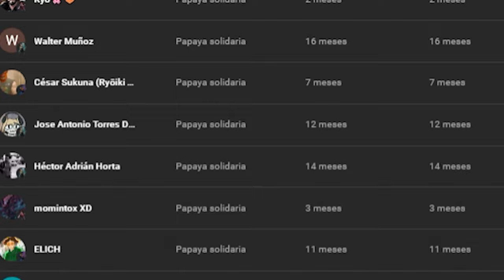EL MEJOR ANIME DE LUCHA LIBRE HA VUELTO NUEVO DETALLES DEL NUEVO ANIME DE KINNIKUMAN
😍 Donaciones y  aportes 💛:
→  Unete A la comunidad Ultra ⚡:

PD: EL VIDEO DEL PRINCIPIO LE PERTENECE A ESTE USUARIO